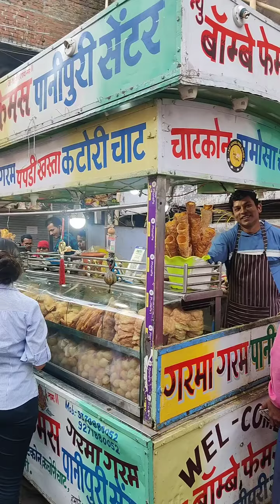Filmy Couple Making Katori Chaat At Itwari, Nagpur